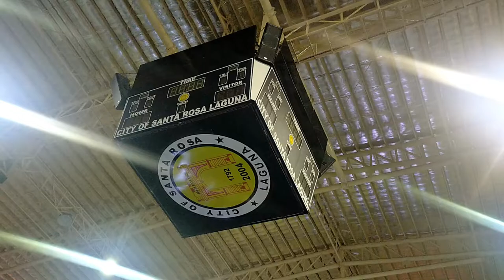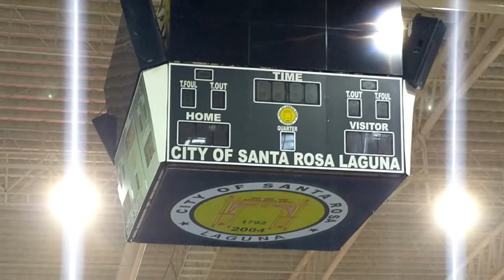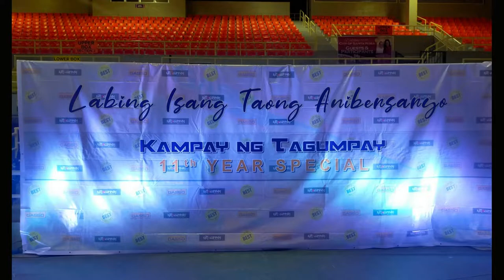TEAM KATAGUMPAY @ Gasso 11th Year Anniversary Celebration Sta. Rosa Sports Complex | fireFACTS PH